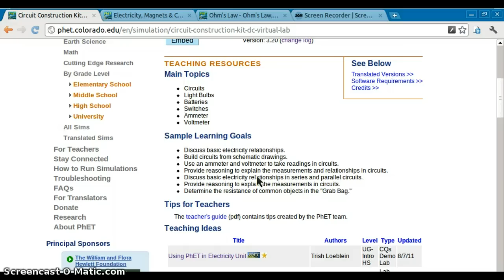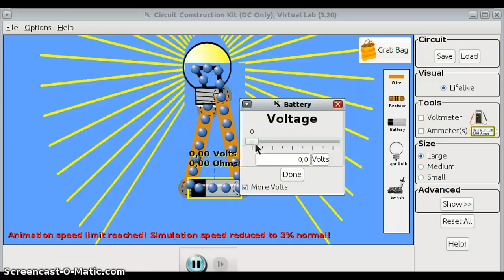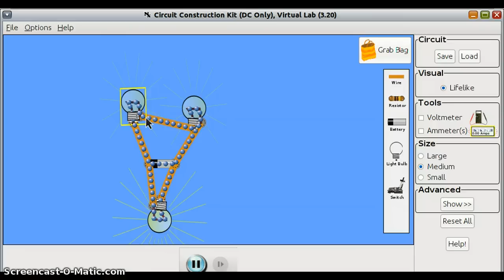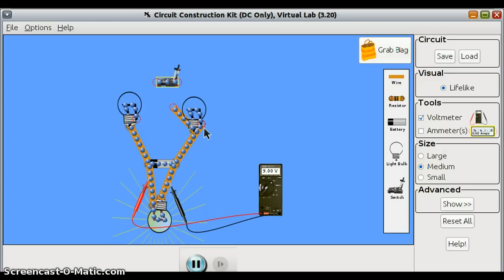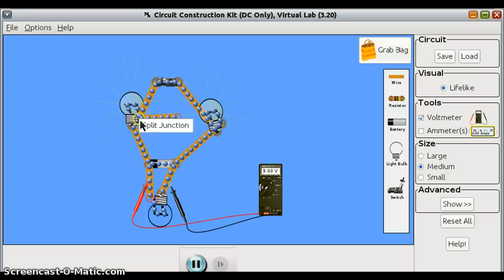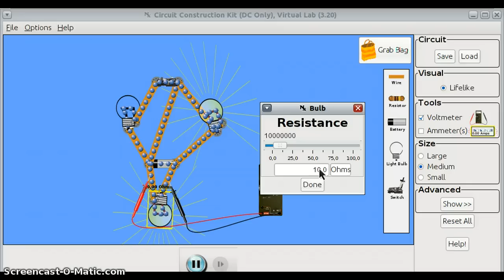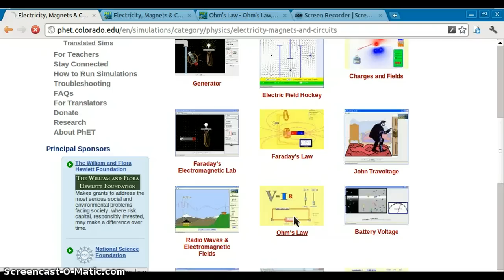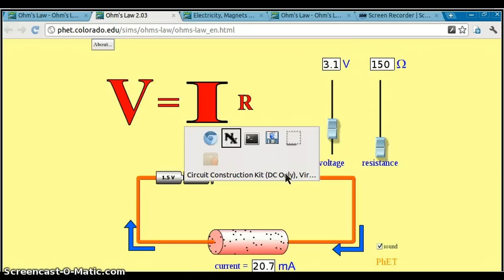Elektros grandinės modeliavimas (PhET)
Elektros grandinės modeliavimas